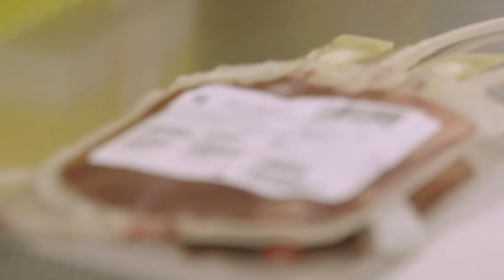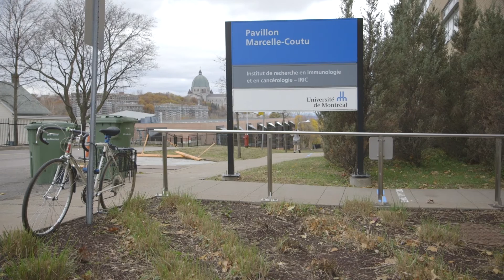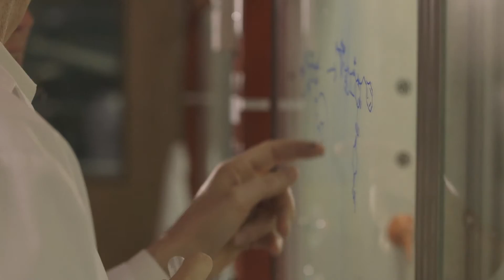De la suite dans les idées - Molécule UM171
Capsule réalisée dans le cadre de la série "De la suite dans les idées" diffusée sur le Canal Savoir.

Une nouvelle molécule - UM171 - stimule en culture la multiplication des cellules souches du sang de cordon ombilical, augmentant de façon très significative leur disponibilité pour le traitement des patients atteints de maladies du sang.